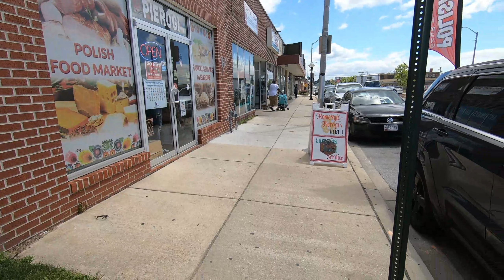SHIPPING OUR THINGS TO EUROPE: POLONEZ PARCEL REVIEW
When we started looking at the cost of shipping our things to Europe through major shipping companies our immediate reaction was... "Guess we're not bringing anything but our suitcases!" Thankfully, through a facebook expat chat group we were able to ship our things through a company called "Polonez" ) Here's a look at our experience with them.